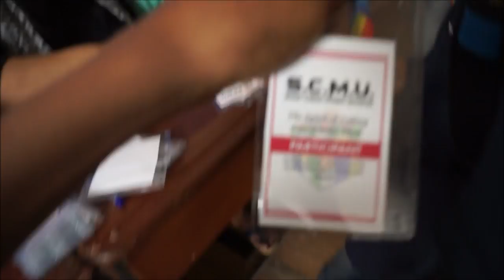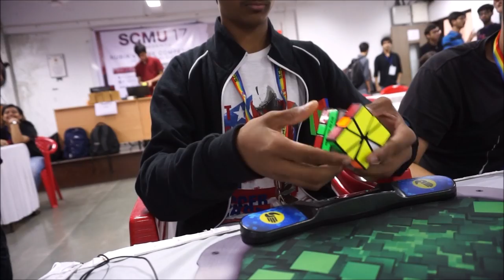SCMU 17 Vlog! - Day 1 | ft. Mats Valk!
Second Vlog in the Series!